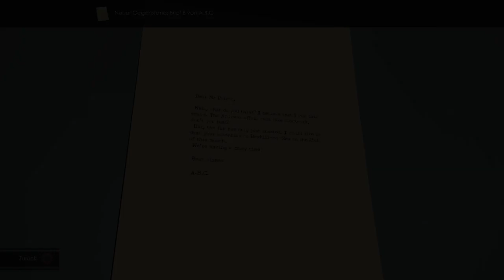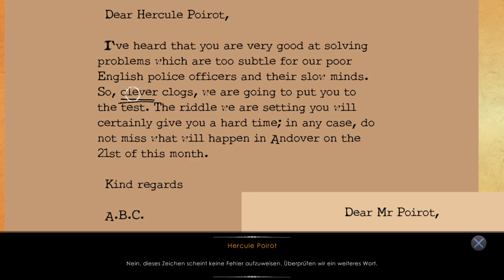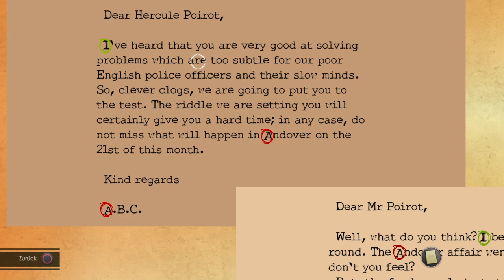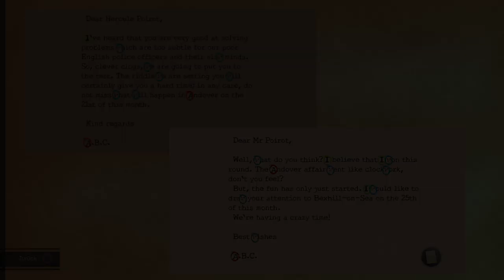Agatha Christie - The ABC Murders Let's Play #17